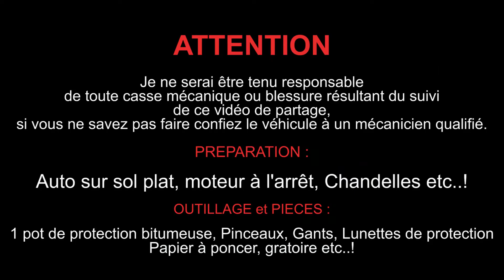NETTOYAGE SOUBASSEMENT ET TRAITEMENT ANTI ROUILLE MAZDA MX-5 NBFL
►MAZDA MX5 NBFL
COMMENT NETTOYER LE SOUBASSEMENT ET TRAITEMENT ANTI ROUILLE MAZDA MX-5 NBFL

►ATTENTION
Je ne serai être tenu responsable de toute casse mécanique ou blessure résultant du suivi de ce vidéo de partage, si vous ne savez pas faire confiez le véhicule à un mécanicien qualifié.

►PREPARATION
Véhicule sur sol plat, moteur à l'arrêt, cric, chandelle

►OUTILS et PIECES
1 pot d'anti rouille, papier à poncer, ponceuse, pinceaux